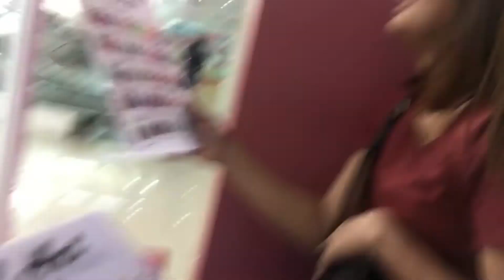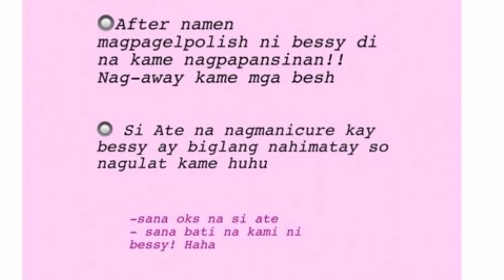VLOG#6 GEL POLISH? WORTH IT BA?